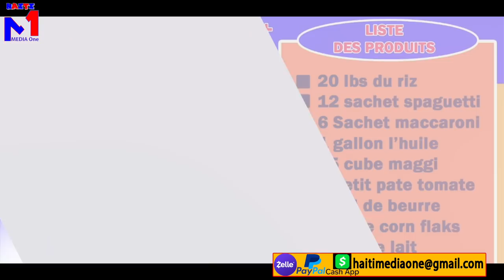Tilapli Babekyou Izo Tranble, Ariel Deplwaye Lapolis La, Yo Fè, Go3l, Nouvo Fòmil Nèt